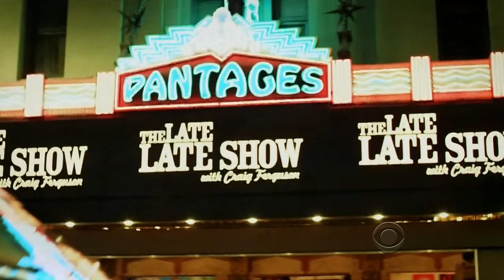Late Late Show with Craig Ferguson 3/18/2014 Lewis Black, Dawn Olivieri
Guests: Lewis Black, Dawn Olivieri